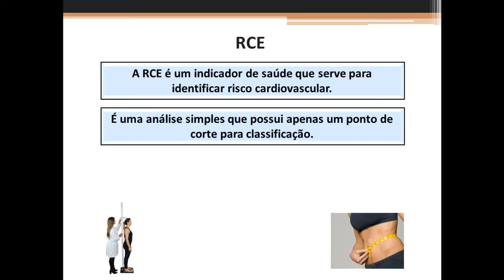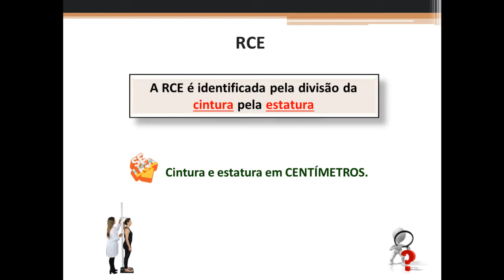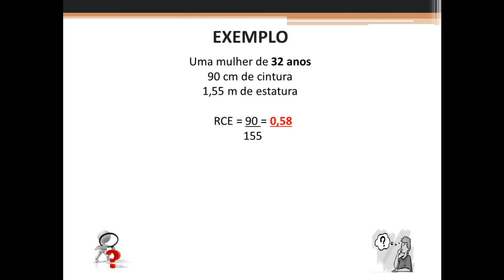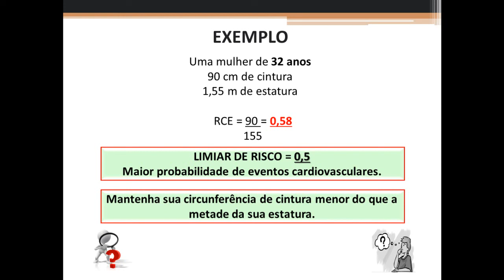Relação Cintura-Estatura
A RCE é um indicador de saúde que serve para identificar risco cardiovascular.

É uma análise simples que possui apenas um ponto de corte para classificação.

A RCE é identificada pela divisão da cintura pela estatura

O LIMIAR DE RISCO é considerado 0,5 onde existe maior probabilidade de eventos cardiovasculares.